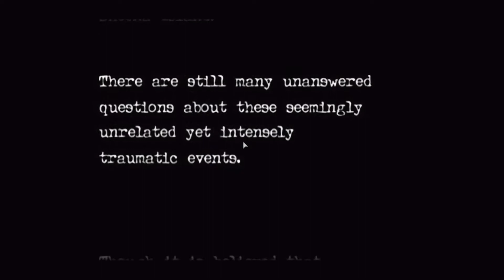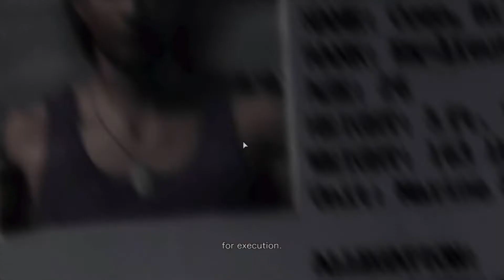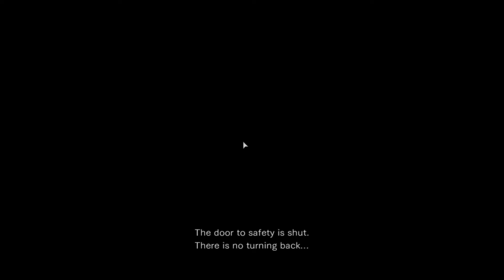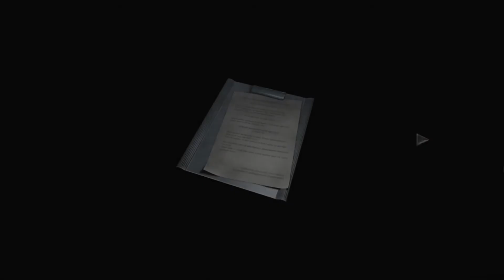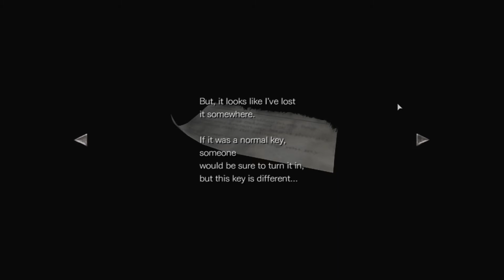Rhett Plays Resident evil 0 part 1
Welcome to resident evil, an all time favorite of mine, with the release of the village I thought it was time to start a marathon playthrough of resident evil titles to enjoy the franchise again.